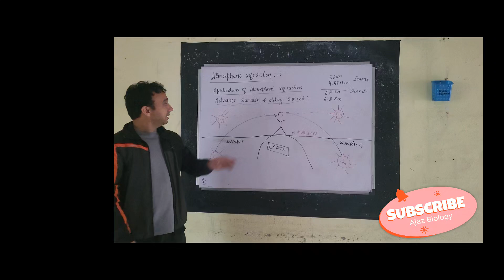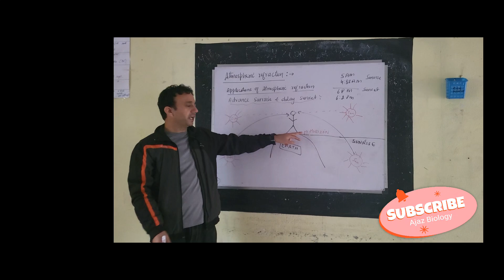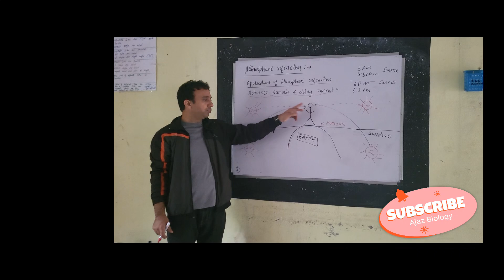Advance Sunrise & Delay sunset (Physics)